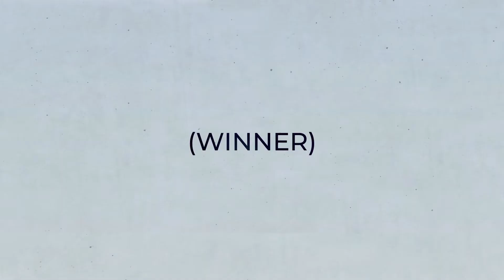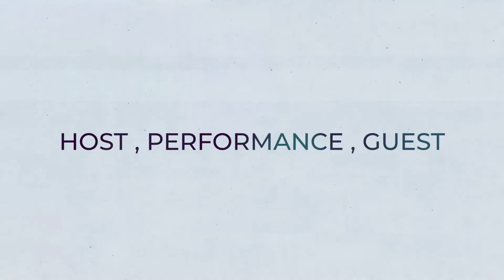Kashmir Hum Social Media Awards Winners Category 2020| Latest Hum TV